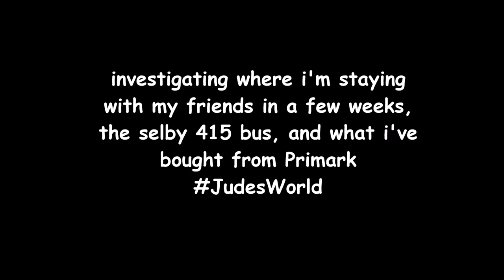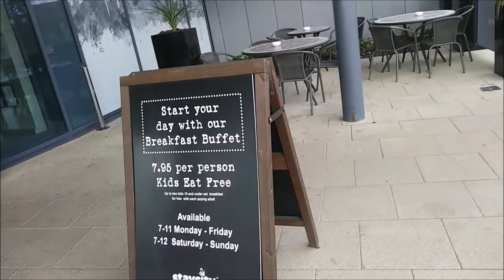Arriva buses and Primark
lets see what antics I am up to now!